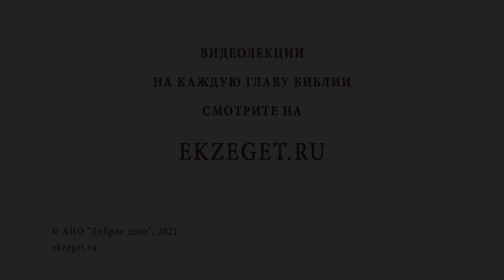Почему Христос исполнял заповеди (Гал. 4 : 4-5) Священник Стахий Колотвин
В сегодняшнем видео со священником Стахием Колотвиным разберем  4-й и 5-й стихи из 4 главы послания апостола Павла к Галатам: "Но когда пришла полнота времени, Бог послал Сына Своего Единородного, Который родился от жены, подчинился закону, чтобы искупить подзаконных, дабы нам получить усыновление". Коснемся следующих тем:

🔸 Подчинение закону тварного мира.
🔸 Забота о ближнем.
🔸 Смирение Спасителя.
🔸 Человеческая природа Христа.
🔸 Искупление человечества.
🔸 Обязательство человека.
🔸 Служение другим людям.
🔸 По следам Спасителя.

📜 Читать К Галатам послание ап. Павла 4 глава 4-5 стих (с толкованиями)